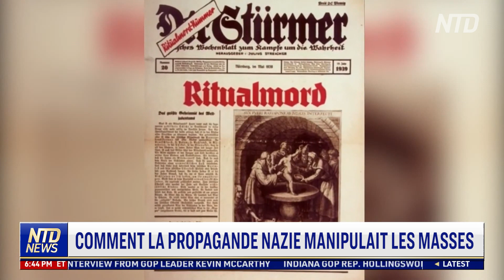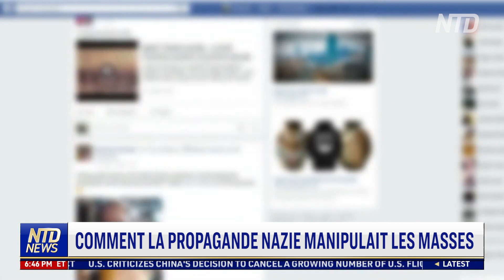Comment les nazis ont manipulé les masses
Une information qualifiée de "vérifiée par des faits", par ce qu’on appelle aujourd’hui le fact-checking, pourrait-elle être en réalité de la propagande? Un historien et un éducateur expliquent comment les nazis ont manipulé les masses par la propagande, et comment cette tactique s'applique aujourd'hui.